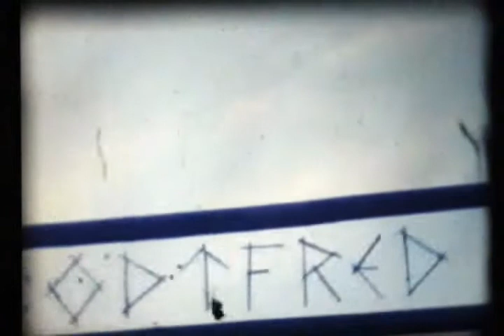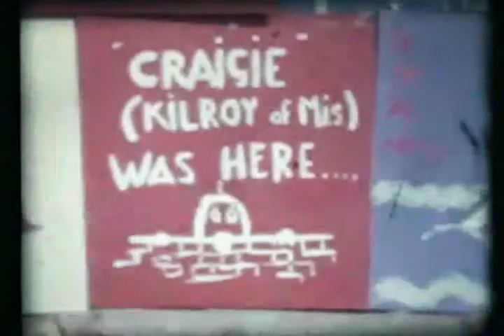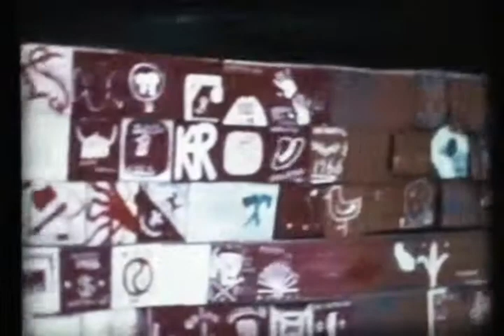Scout Trip to Denmark 1966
This is a record of the George Watson's College Scout Troop's trip to Denmark in 1966